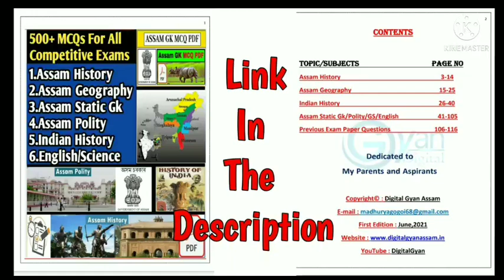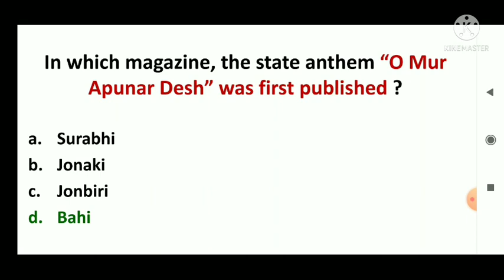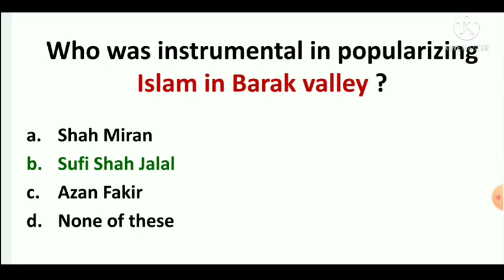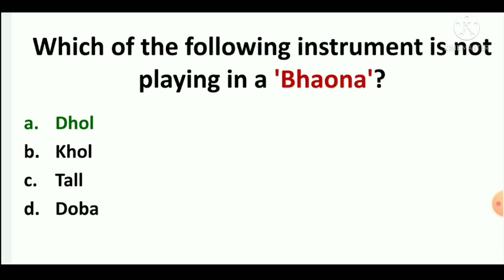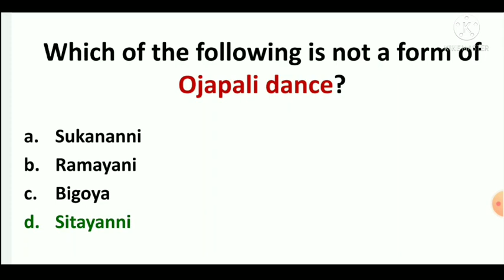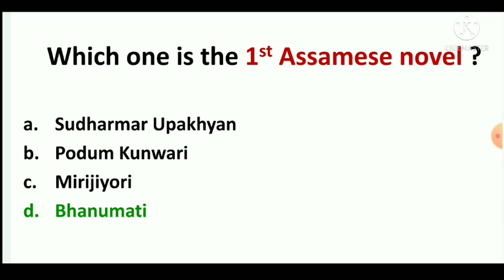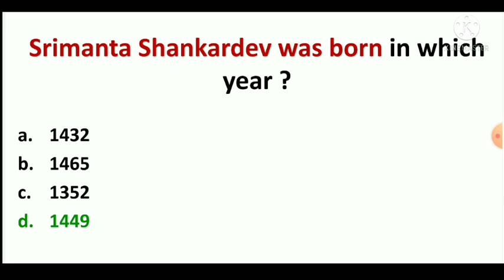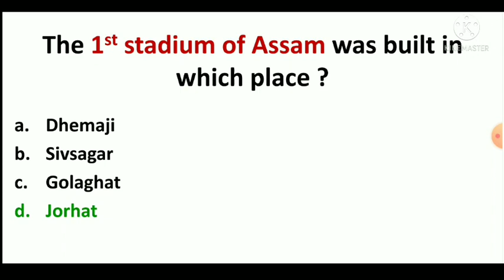ART & CULTURE OF ASSAM-2 | ASSAM POLICE SI & AB/UB PREVIOUS YEAR & MOST IMPORTANT QUESTION-ANSWERS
☑️About this video:- Assam Art & Culture Most Important MCQs For Upcomming Common Combined Exam Of Assam Police Sub-Inspector,UB/AB Constable,APRO & Other Competitive Exams.

ART AND CULTURE OF ASSAM & INDIA
ART & CULTURE OF ASSAM
ART & CULTURE FOR ASSAM POLICE SI EXAM
ART & CULTURE FOR ASSAM POLICE AB/UB & APRO EXAMS
COMPLETE ASSAM ART & CULTURE
COMPLETE ASSAM HISTORY
ASSAM HISTORY
ASSAM HISTORY FOR APSC
ASSAM HISTORY FOR APSC PRELIMS
APSC PRELIMS 2022 ASSAM HISTORY
PNRD ASSAM HISTORY
APDCL ASSAM HISTORY
ASSAM POLICE S.I. EXAM
ASSAM HISTORY FOR ASSAM POLICE SB/UB
ASSAM HISTORY FOR ASSAM SECRETARIAT
ASSAM HISTORY FOR IRRIGATION
ASSAM HISTORY FOR CDPO ASSAM
HISTORY FOR ASSAM TET